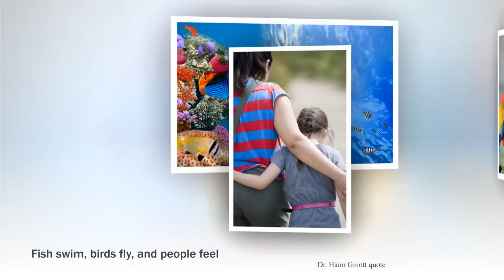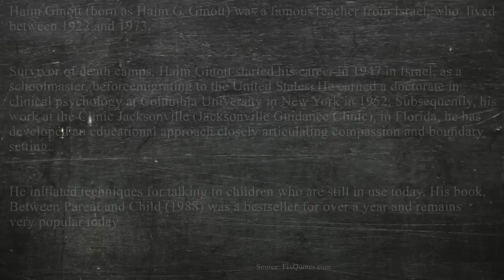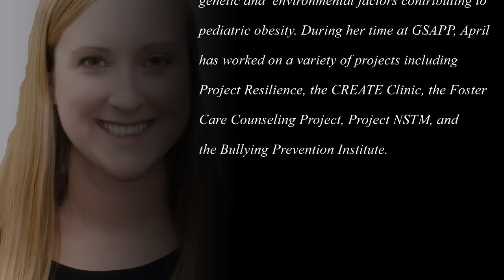Create healthy anti-bullying habits early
April Kabay, Psy. M. is a fourth year doctoral candidate in School Psychology at the Graduate School of Applied and Professional Psychology (GSAPP) at Rutgers University. She received her B.A. in Psychology from Penn State University. Prior to coming to GSAPP, April was a Research Coordinator at the Center for Weight and Eating Disorders at the University of Pennsylvania. There, she worked on a NIH-funded study investigating genetic and  environmental factors contributing to pediatric obesity. During her time at GSAPP, April has worked on a variety of projects including Project Resilience, the CREATE Clinic, the Foster Care Counseling Project, Project NSTM, and
the Bullying Prevention Institute